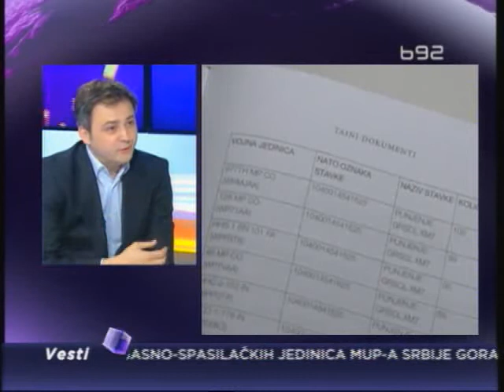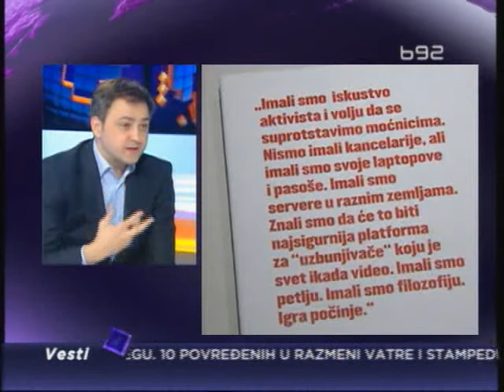Balov: Asanž priprema iznenađenje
Dok svetska javnost i dalje očekuje kakva će biti sudbina osnivača
Vikiliksa, Džulijana Asanža, Ekvador zahteva javno izvinjenje Britanije zbog
pretnje da će upasti u ambasadu u kojoj se krije osnivač Vikilksa. Asanžov
advokat najavljuje i veliko iznenadjenje kada je reč o optužbi za silovanje,
i to u korist njegovog klijenta. Za to vreme u Srbiji se danas pojavila
Asanžova autobiografija.